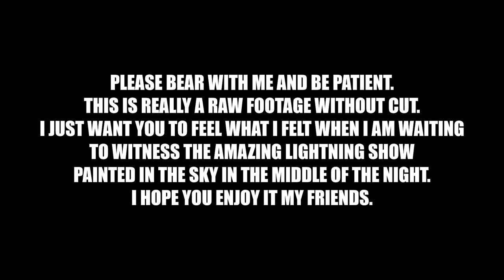THUNDERSTORM SOUNDS | RELAXING SOUNDS OF NATURE | SAMSUNG GALAXY S4 | FREE STOCK FOOTAGE | VAMH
Just right after the rain before midnight, I noticed and heard an amazing show above the sky. Rolling thunders, bolts of lightning painted in the sky. Enjoy our Raw Footage Series 3 " Lightning & Ambient Sound"

Best with earphones on.

LISTEN! and RELAX! Musical Scores under "creative commons" links are available in the description. You may re-use it, just include the link of every video in your description, pls. acknowledge, by leaving a comment on the re-used video. GOD BLESS!